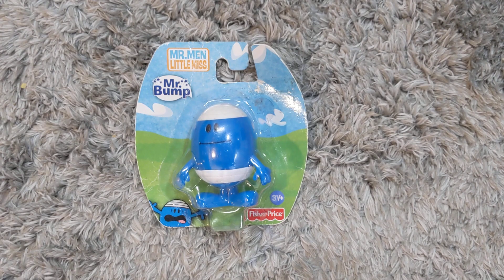I got the Fisher Price Mr. Bump figure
Now I have 5 out of 9 Fisher Price Mr Men figures. Only four I don't have yet are Mr. Messy, Mr. Tickle, Little Miss Sunshine and Mr. Lazy